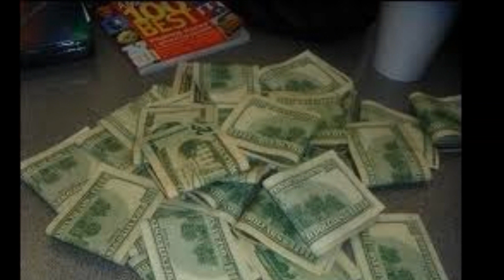Sean breed " I Hope" Feat. Bryan Ellis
Recording artist Sean Breed premiers his new single called "I HOPE"